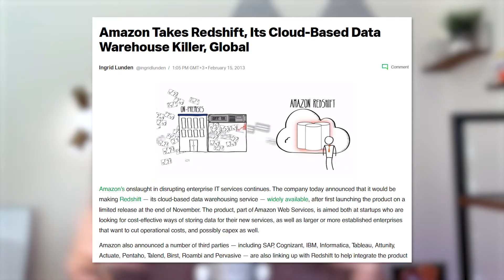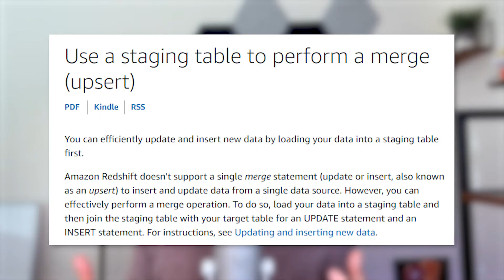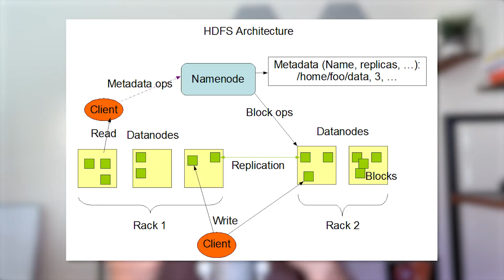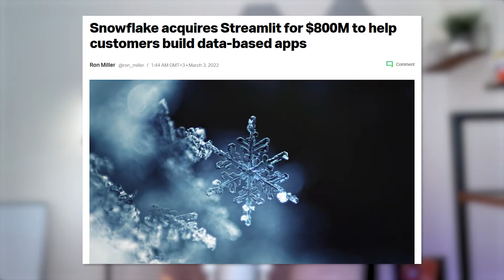Why Everyone Cares About Snowflake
Scrolling through Linkedin, I continue to find other data engineers who echo the same sentiment I have when it comes to cloud data warehouses.

That is to say that Snowflake and Bigquery are dominating the market.

But here is the thing, According to Slintel, Amazon Redshift is still dominating the market with 26.36%( of course it doesn’t take much searching to find completely different numbers and ranking on different sites for the same few products).

So perhaps that point is moot.

What isn’t moot is the underlying current among data professionals who have had a chance up to use Snowflake.

Many seem to enjoy it?

Why?

If you're looking to study for your SQL and data science interviews, then check out InterviewQuery: